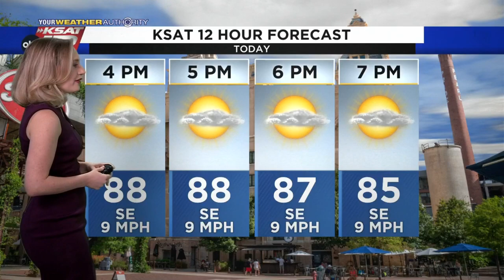Sarah's Sunday Morning Update: October 9, 2022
It'll be a "ditto" day today and this week's upcoming cool front looks a little disappointing. Meteorologist Sarah Spivey has the latest.